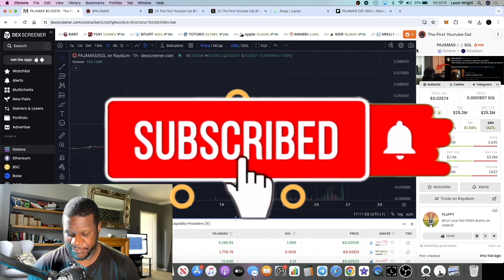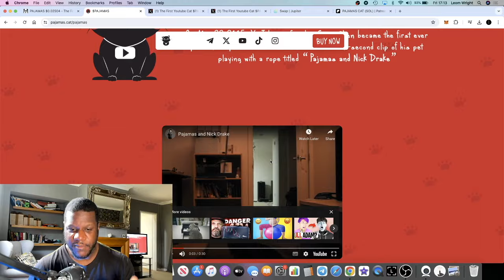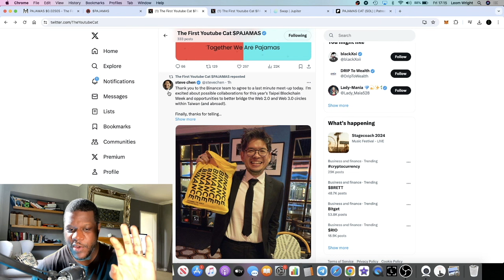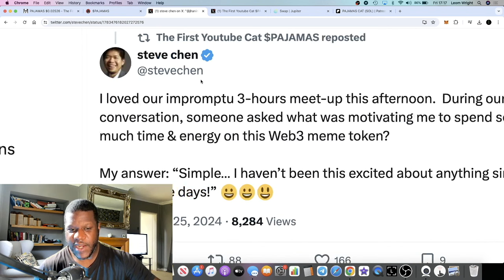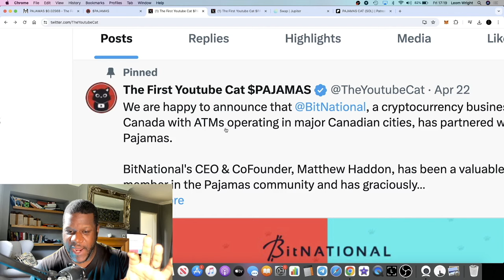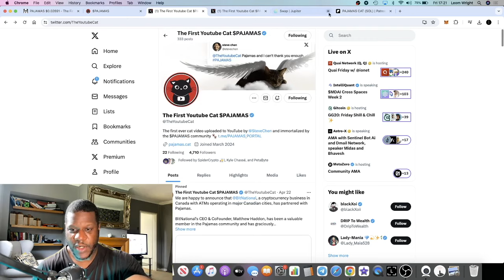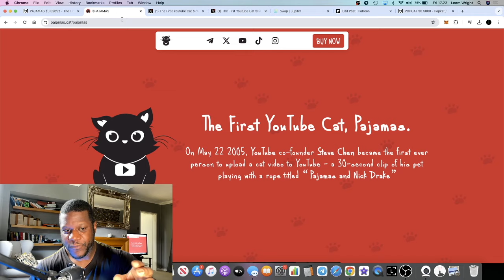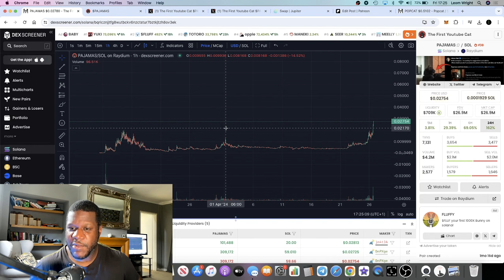YOUTUBE IS BACKING THE NEXT $500M POPCAT! 100X SOLANA MEMECOIN pajamas (NOT CLICKBAIT)